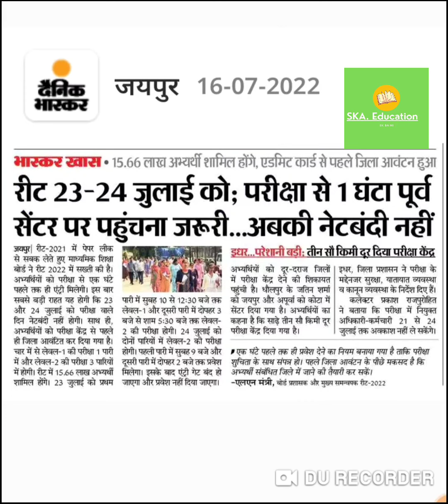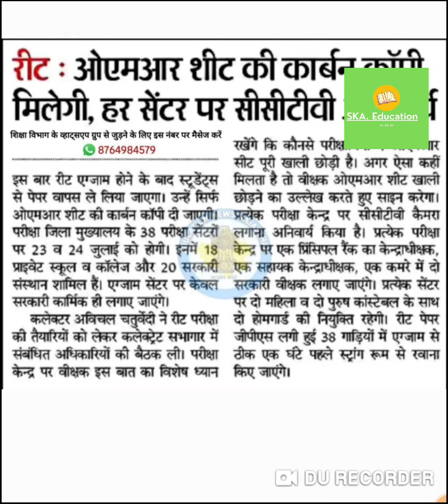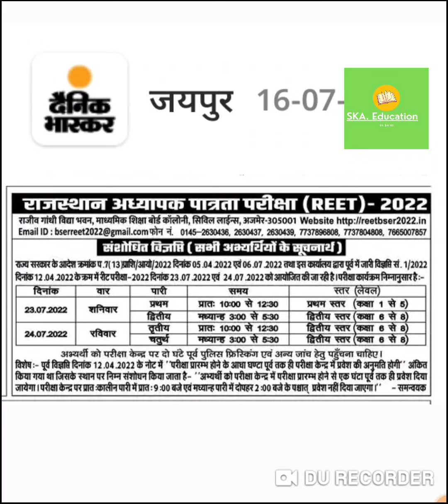reet 2022 दिशा निर्देश जारी || reet EXAM important notice/ नही मिलेगा पेपर/ reet exam important news